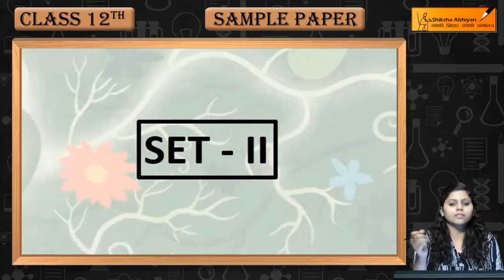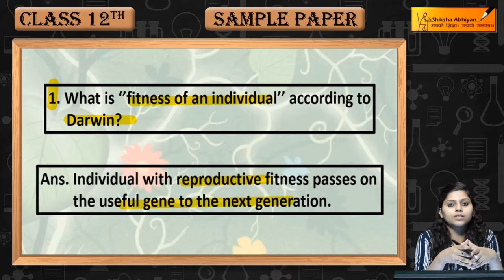Q27 What is ‘’fitness of an individual’’ according to Darwin?-CBSE Class 12 Biology